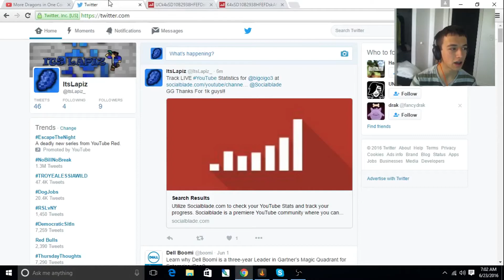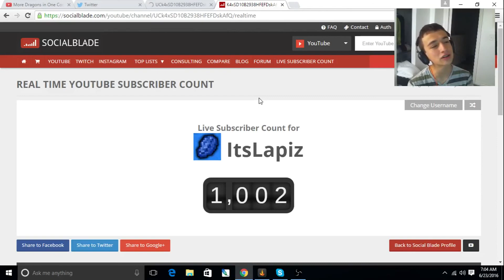1000 Subscribers!!!! Thank you!!!!